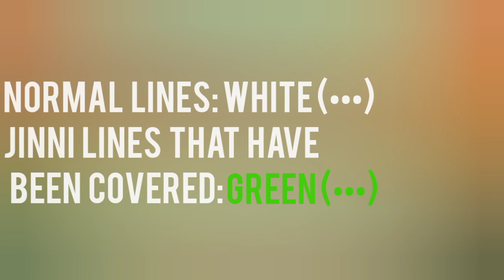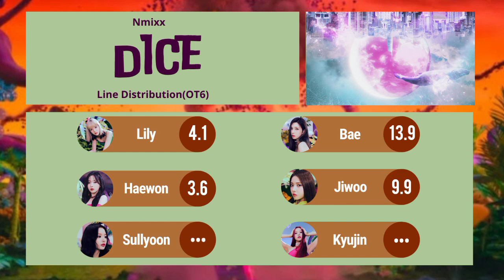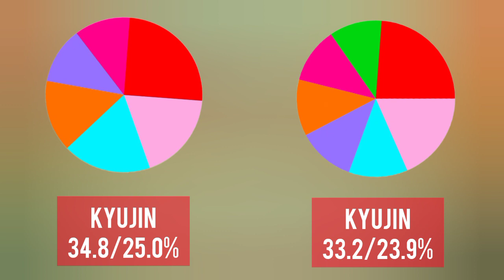NMIXX - Dice (Line Distribution OT6)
We will miss you Jinni :(